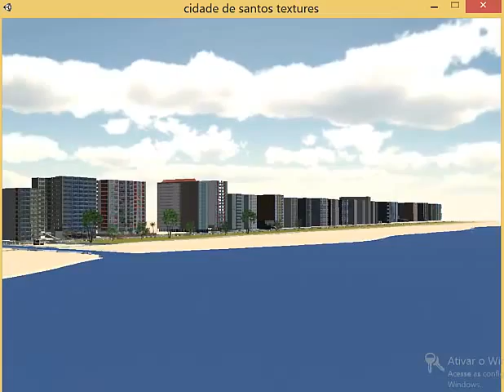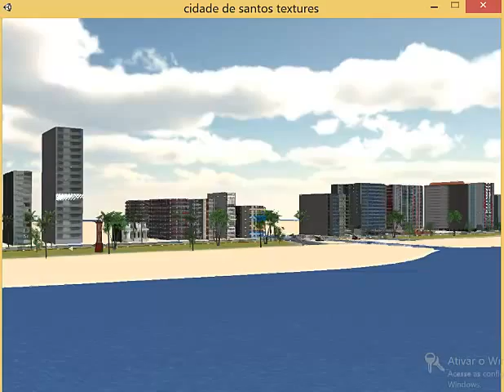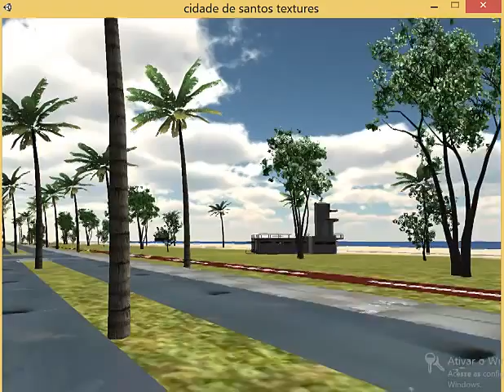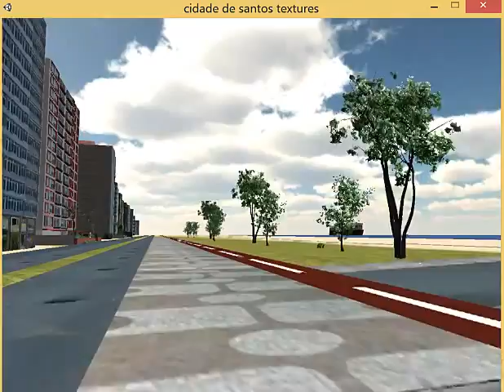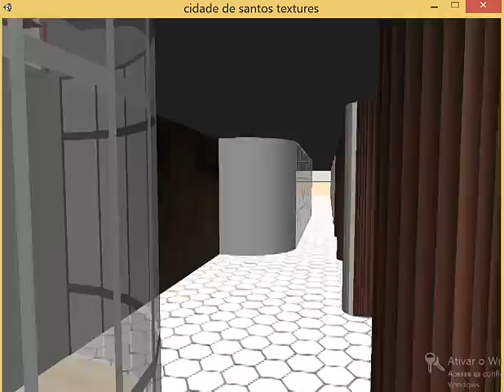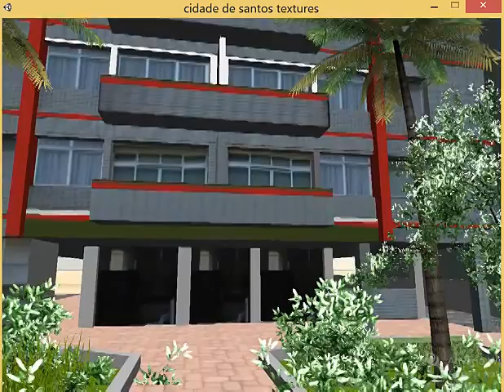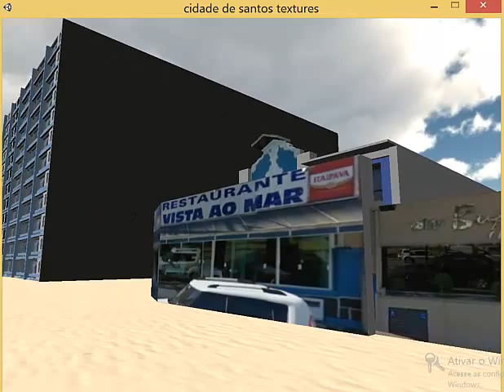Unity3d +SketchUp - conhecendo a Cidade de Santos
Montagen da Cidade de Santos nos Aplicativos , Unity e SketckUp, sua orla , seus predios , e seu turismo .